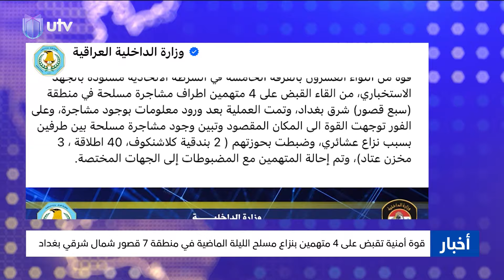قوة أمنية تقبض على 4 متهـ.ـمين بنـ.ـزاع مسلـ.ـح الليلة الماضية في منطقة 7 قصور شمال شرقي بغداد